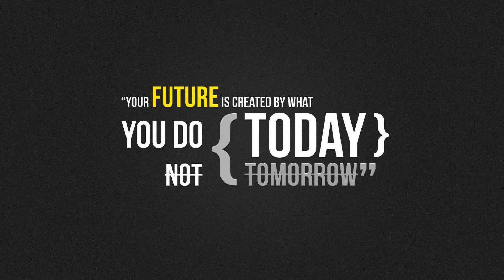Daily Basis #466 - Boberski i praca koncepcyjna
Po więcej zapraszam na moją stronę, na której publikuję codziennie, dlatego znajdziecie tam masę takich i nie tylko tekstów. Może coś akurat przypadnie Wam do gustu! :)